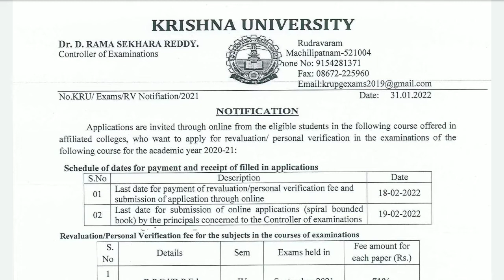KRISHNA UNIVERSITY NEW UPDATE || B.P.Ed AND D.P.Ed REVALUATION FEE NOTIFICATION RELEASED 2022